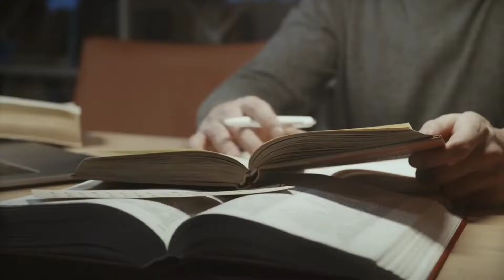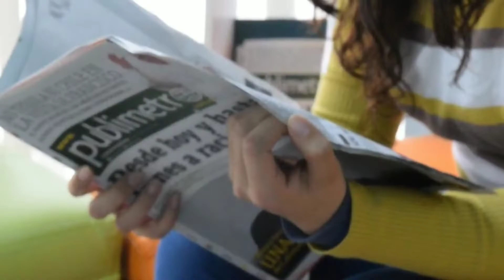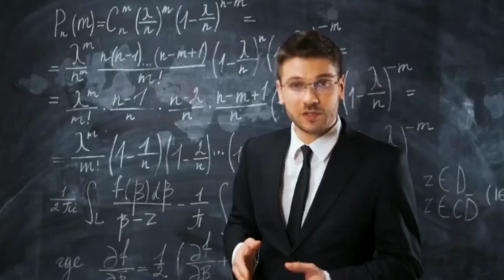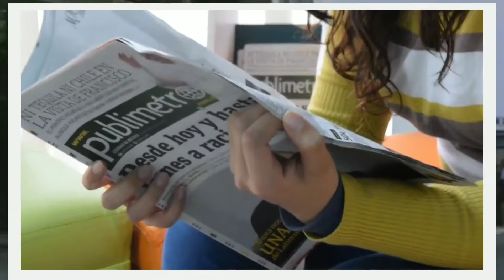क्रूर तानाशाह,Idi Amin /Reality of Idi Amin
Idi Amin seizes power in Uganda by overthrowing Milton Obote in 1971.  Idi Amin was once the heavyweight champion of Uganda.  Idi Amin was six feet four inches tall and weighed 135 kg.  During the rule of 8 years, Idi Amin killed lakhs of people.  He created so much devastation in his government that he was called dictator, murderer and don't know what all over the world.  Henry Kayenba, who was the health minister during Amin's time, wrote a book titled 'A State of Blood: The Inside Story of Idi Amin' and told such stories of his cruelty, knowing which the whole world was stunned.